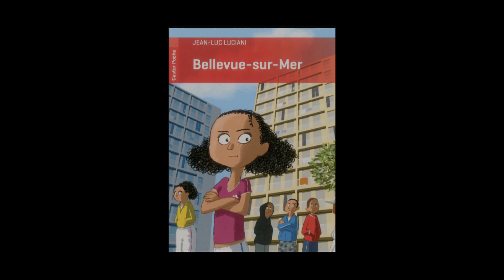Jean-Luc Luciani - Bellevue-sur-Mer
À l'occasion de Lire en Poche 2012 qui s'est déroulé du 5 au 7 octobre à Gradignan, Jean-Luc Luciani vous présente son ouvrage "Bellevue-sur-Mer" aux éditions Flammarion.